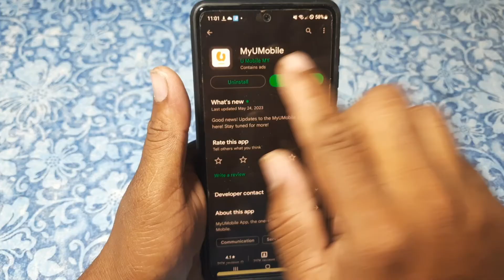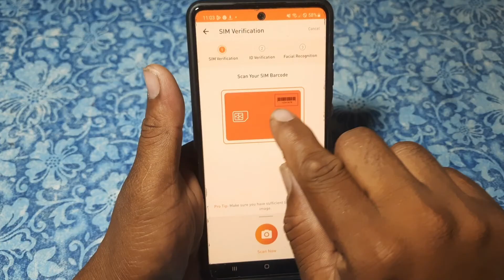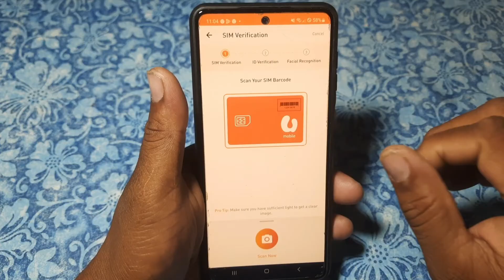how to activate u mobile prepaid sim card | umobile sim register kaise kare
Hello Dosto mai is video me bataunga ke aap apne umobile sim card ko activate kaise karte hai mai is video me bataya hu mai umeed karta hu ye video aapko pasand aayegi Thank you so much...